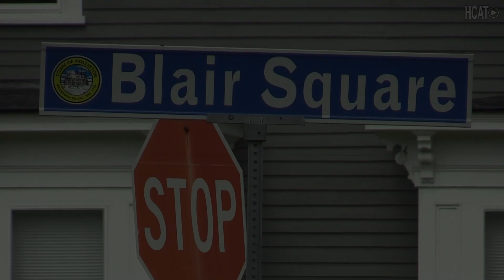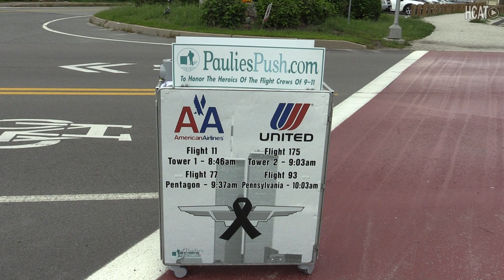Paulie's Push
This September, as tribute to the flight attendants and crew members killed in the September 11th attacks, former flight attendant Paul “Paulie” Veneto is pushing an Airline Beverage Cart from Boston Logan Airport to Ground Zero, NYC.